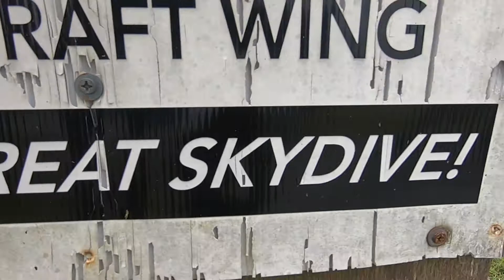Swoopware: Skydive - Daniel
Swoopware: Skydiving Video - Daniel